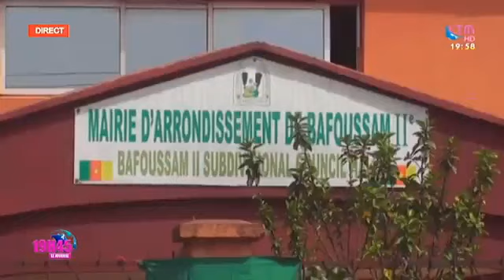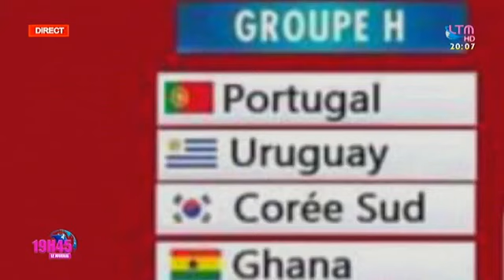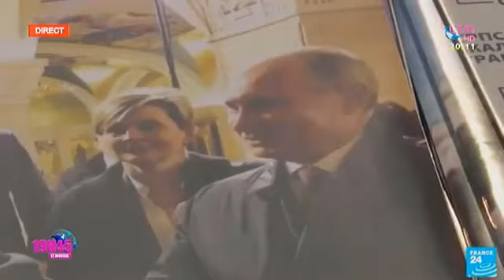Le Journal de 19h45 - Samedi 02 April 2022